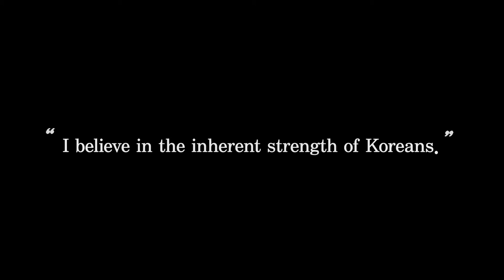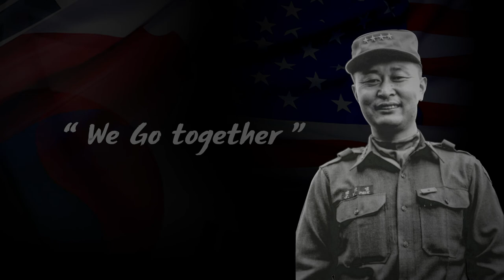General Paik Farewell Video - by ROK Army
The ROK Army Headquarters with support by the Korean U.S. Alliance Foundation produced this memorial video for General Paik. May General Paik be remembered in our hearts forever.